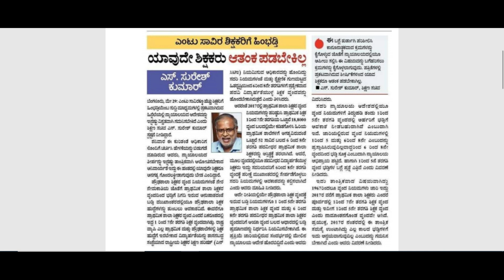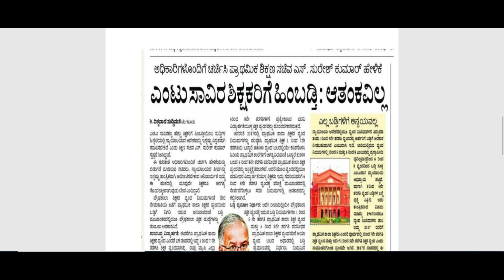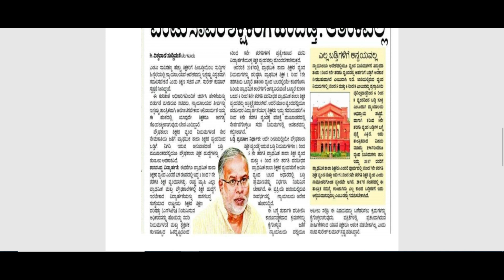ಪ್ರೌಢಶಾಲಾ ಶಿಕ್ಷಕ ಹುದ್ದೆಯಿಂದ 8000 ಪ್ರಾಥಮಿಕ ಶಾಲಾ ಶಿಕ್ಷಕರು ಹಿಂಬಡ್ತಿ ಆಗುವರೇ.?ಸರಕಾರದ ಮುಂದಿನ ನಡೆ ಏನು ?